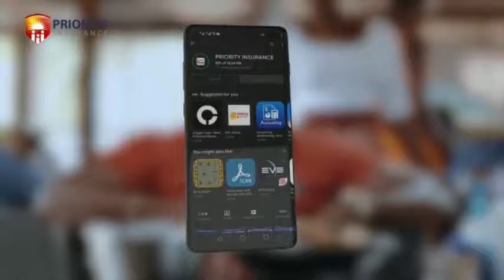Commercial Shoot for @priorityinsurancecompany |•SamBoad Business Group Ltd™️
My Team, SamBoad Media Consult, department of SamBoad Business Group Limited did a commercial shoot for The HoneySuckle Restaurant.

〽️ SamBoad Media Consult , department of SamBoad Business Group Limited

🔆 SamBoad Media Consult amazing services

❇● Photography & Videography
❇• Advertisement & Promotions
❇• Video editing and video ads
❇• Social Media Content Creating
❇• Event & Corporate Production

SamBoad Media Consult also provides amazing design that suit you at an affordable price

🔅Our Service are;
▫• Large format printing
▫• T-shirt design and printing
▫• Logo, Flyer, banner designs
▫• Cover art and book design
▫• Social Media Management
▫• Media Consult
❇• Buying & Selling of Social Media Accounts
❇• Database entry

... maintaining your vision

🔆 SamBoad Business Group LLC©️